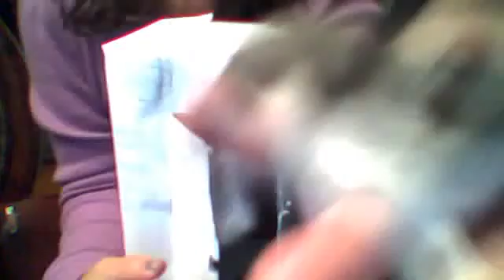bratz123jp456's webcam video December 13, 2011 04:29 PM